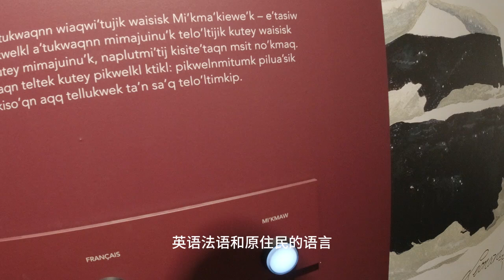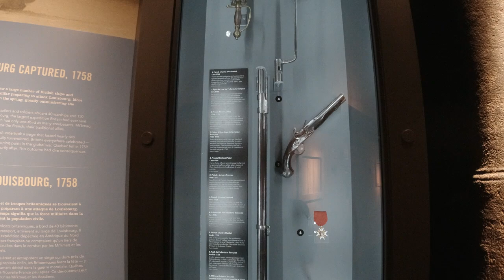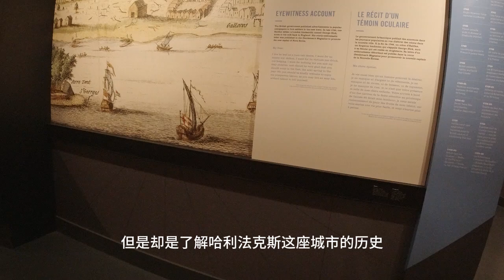240925 哈利法克斯的军事城堡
Halifax Citadel Historic Site